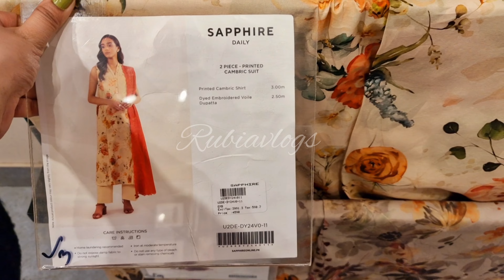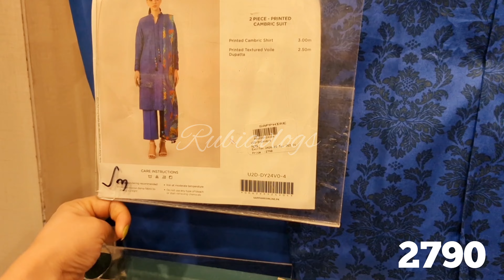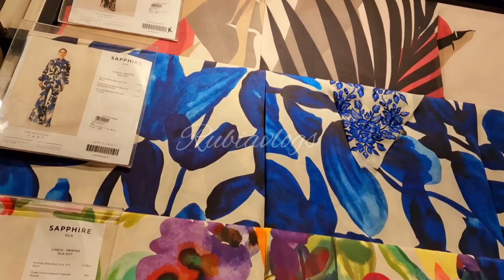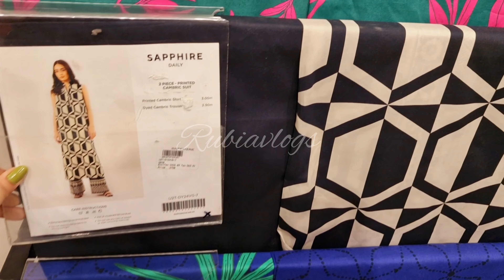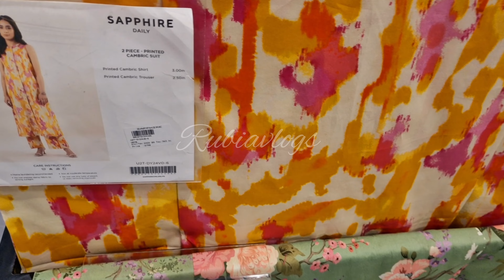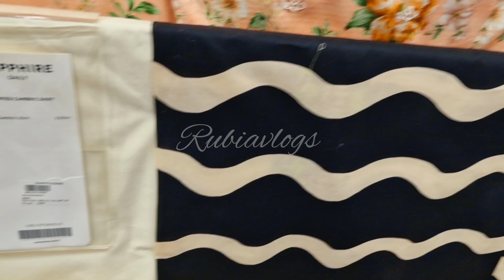Sapphire New Summer collection vol-1 2024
Sapphire New Summer collection 2024||sapphire unstich luxury dress
sapphire new fancy collection
sapphire unstich Cambric dress